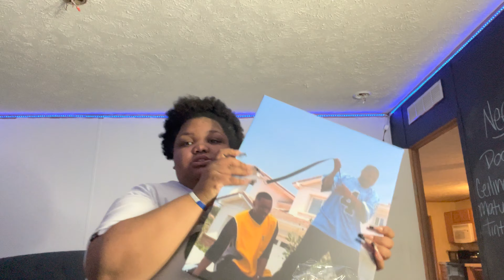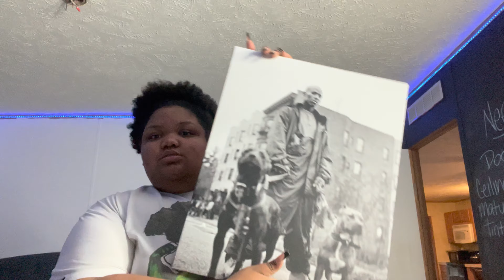MINI VLOG | A WHOLE LOTTA CHATTING TO HOLD YOU OVER | tayncole